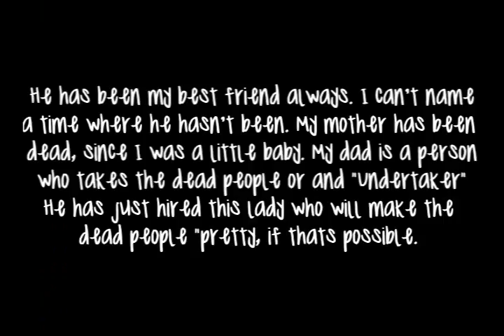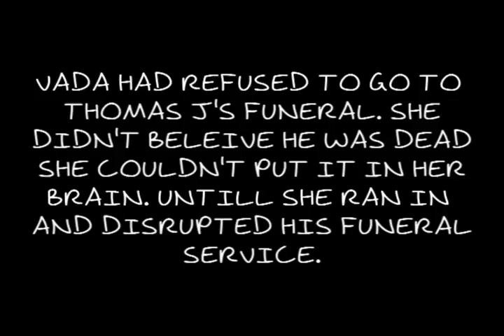My girl | Round 2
This is from the mocie my girl

For starters I just want to say sorry my vids are short.
I feel bad for making them short but i feel bad if I make them long to me if I make long ones
it seems there boring

So I am sorry about that!